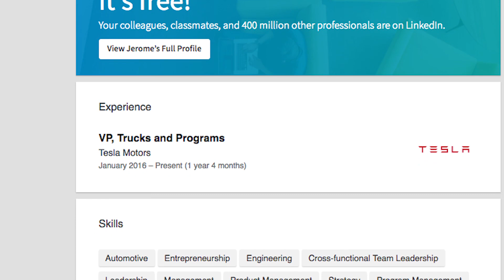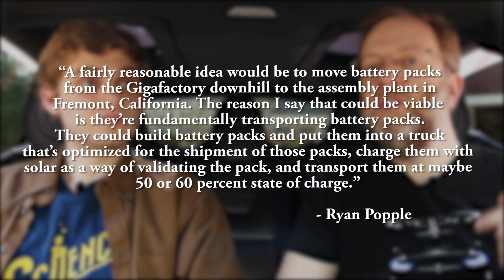Tesla Time News - In Depth: Tesla Semi Truck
Welcome to episode 11 of Tesla Time News - In Depth! In this episode, we discuss Elon Musk's announcement of the new Tesla Semi Trucks being unveiled later this year (2017). Now You Know.

Follow us at:
@NYKchannel - Twitter
@NYKchannel - Instagram
Facebook.com/NowYouKnowChannel